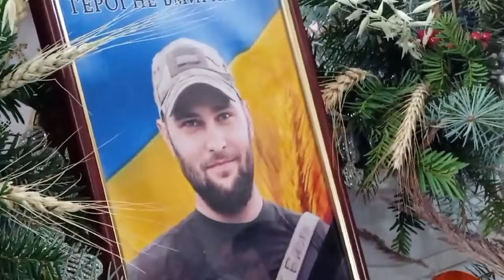Пам'яті Андрія Мельничука присвячується